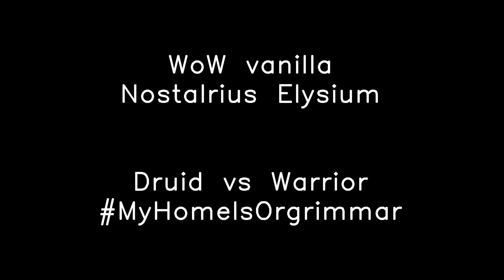Druid vs Warrior - Nostalrius Elysium WoW vanilla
00:07 Start duel
00:10 Druid vs Warrior
00:20 End duel

Class: Druid, Warrior
Location: Stranglethorn Vale
Server: Elysium[Nostalrius] PvP WoW vanilla
Guild: MyHomeIsOrgrimmar